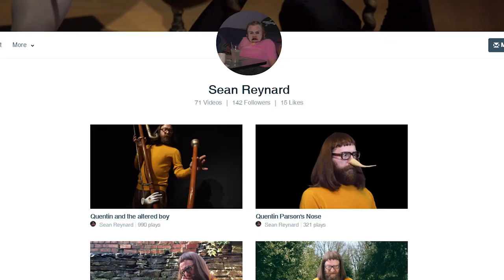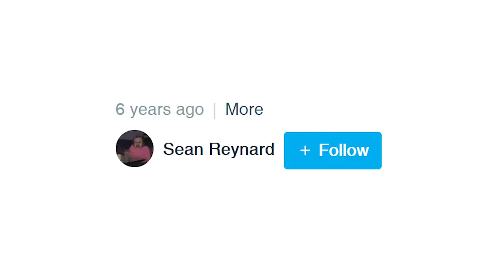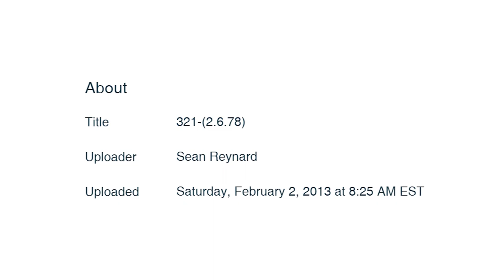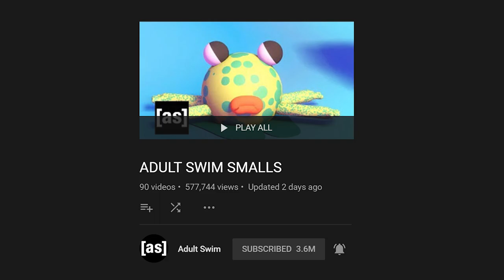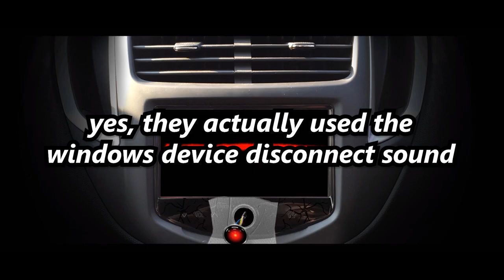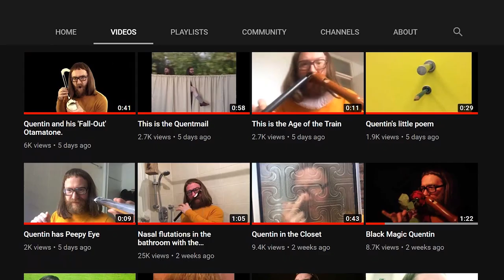The Weird World of Quentin Smirhes (Inventor and Musician)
Thankyou to my Patrons!
💛 Jellyduck100 ($9)
💛 Dooghack ($1)

Image/Video Sources- (in order)